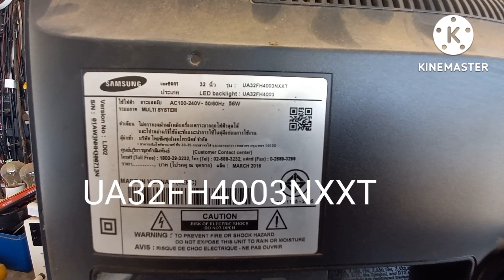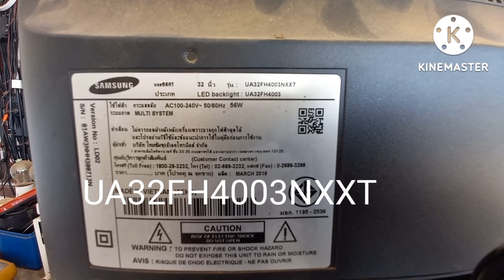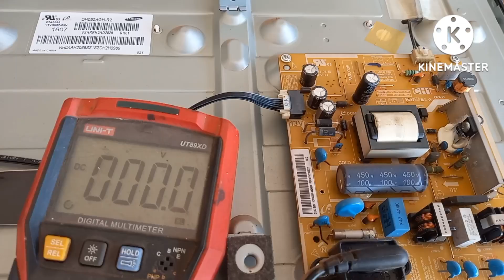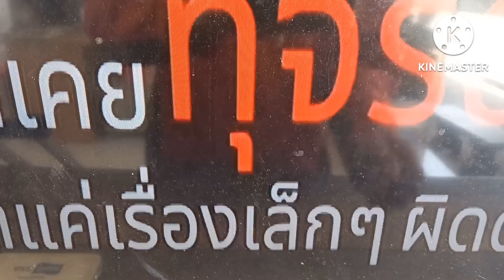ซ่อมทีวี Samsung รุ่น UA32FH40003NXXT อาการเดี๋ยวติดเดี๋ยวดับ (สักพักติดสักพักดับ)ช่างวัน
ຊ່າງວັນ ຊ່ອງທາງຕິດຕໍ່ ໂທແລະວອດແອບ 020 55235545
ซ่อมทีวี Samsung รุ่น UA32FH40003NXXT อาการเดี๋ยวติดเดี๋ยวดับ (สักพักติดสักพักดับ)
Repair Samsung TV model UA32FH40003NXXT Symptoms will be on and off (It stays on for a while, turns off)